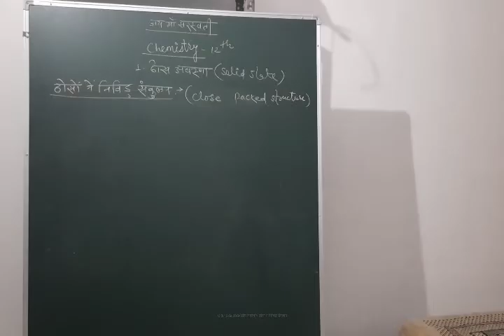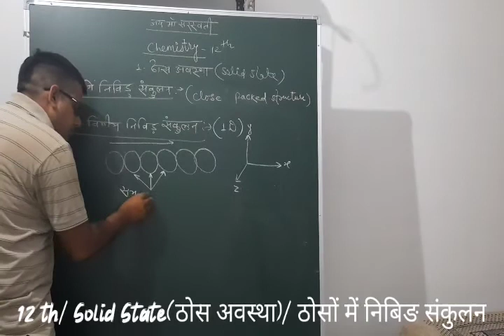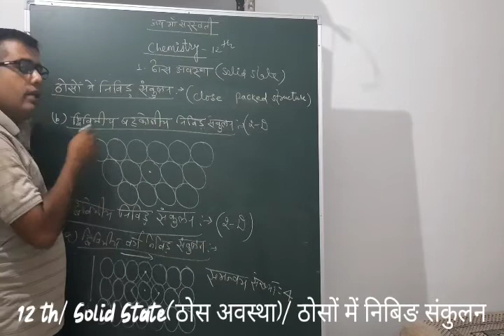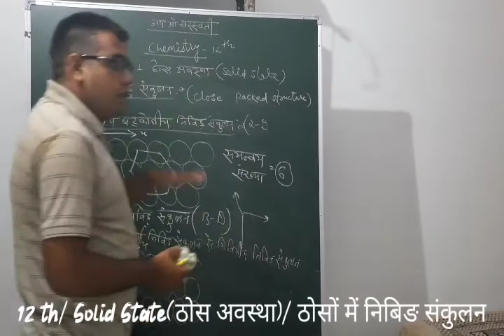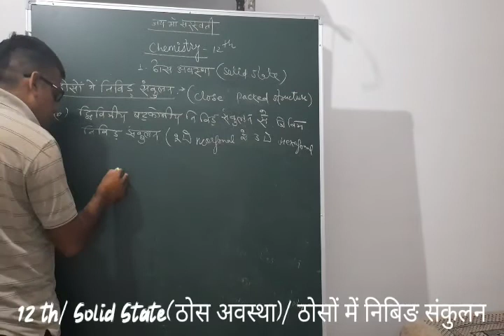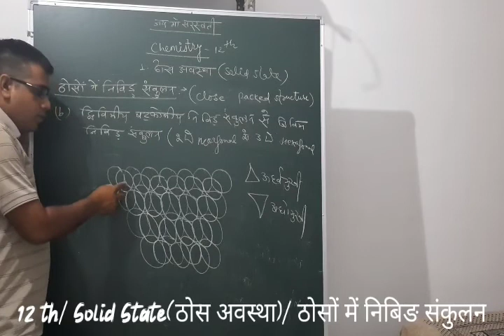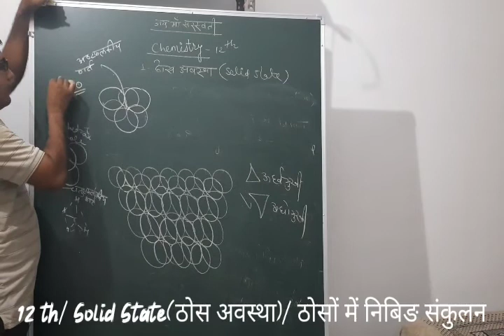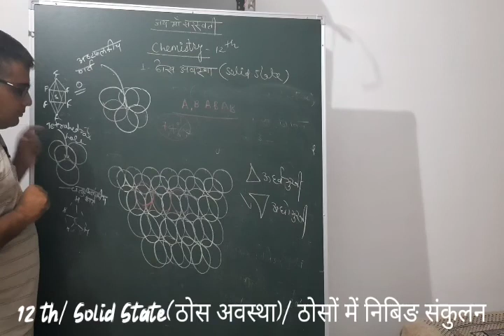12th/Solid State/ठोसों में निबिङ संकुलन by Sampat Yadav sir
12th/Solid State/ close packed structure